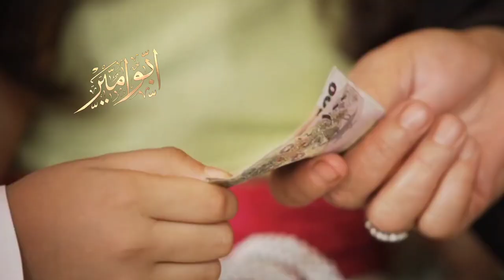هلا مرحبا ياعيد عود| افخم شيلات العيد2023 | أداء أبو امير